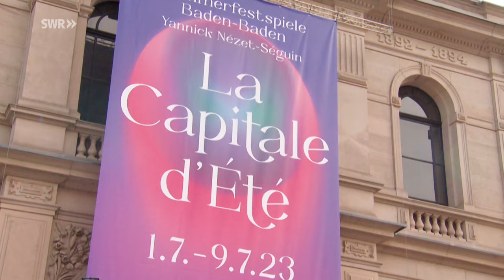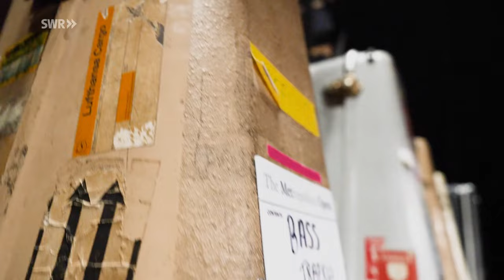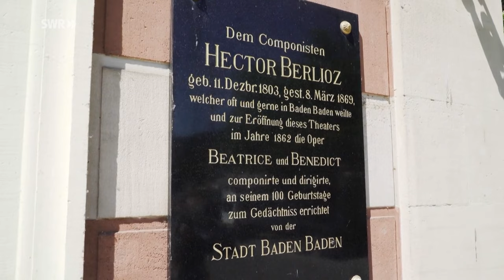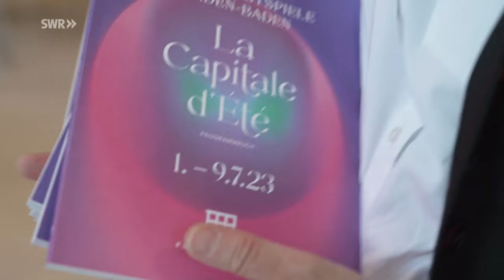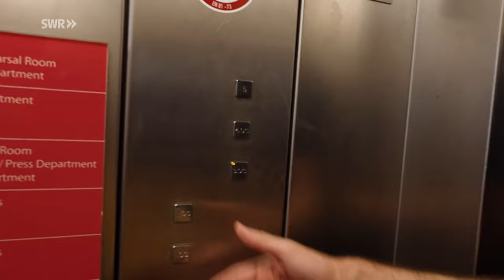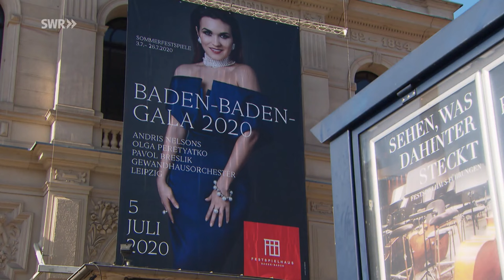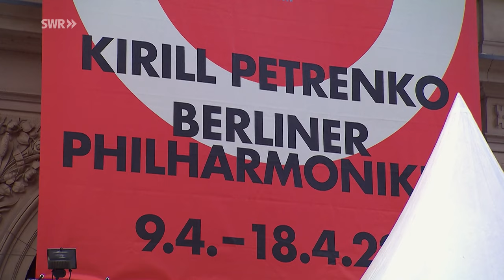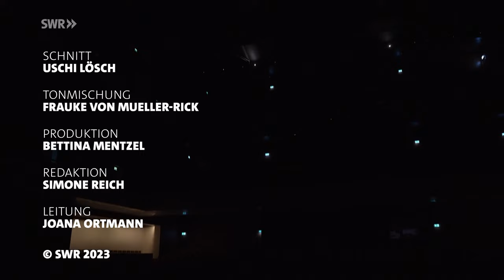Backstage Festspielhaus Baden-Baden - 25 Jahre: Von Weltstars und Entenkücken | SWR Doku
Sommerfestspiele 2023: Das Metropolitan Orchestra New York gastiert in Baden-Baden. Der Gebäudemanager rettet Entenküken vom Dach. Und während Weltstars proben, wird hinter ihnen eingedeckt. Zum Menü von Sternekoch Harald Wohlfahrt. Seltene Einblicke zum 25. Geburtstag des Festspielhauses.

Diese Doku von SWR-Kultur trägt den Originaltitel: Von Weltstars und Entenküken – 25 Jahre Festspielhaus Baden-Baden, Ausstrahlungsdatum: 20.08.23.